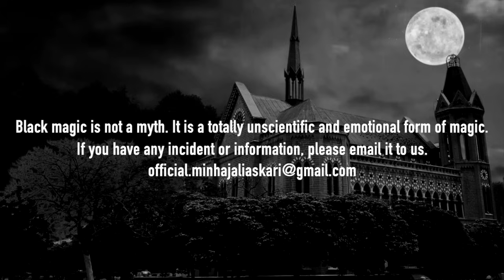Mysterious House Behind Frere Hall, Karachi | Strange sound RECORDED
CHANNEL MEMBERSHIP

HOW TO RECORD QUALITY VOICE
◾ Turn off the fan when recording.
◾ Avoid recording your voice in public.
◾ Maintain a distance from the mic when recording.

Myuu - Angst
Still so much Rage - Dark Ambient Music
Dark Horror  -   Background Track - CO.AG Music
Look Out - Myuu